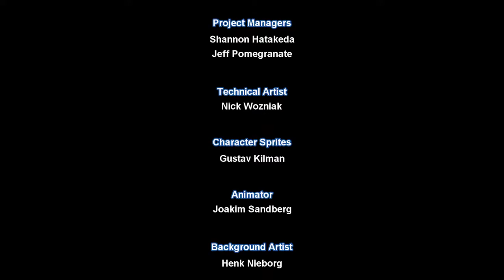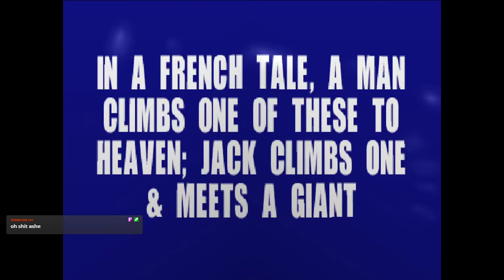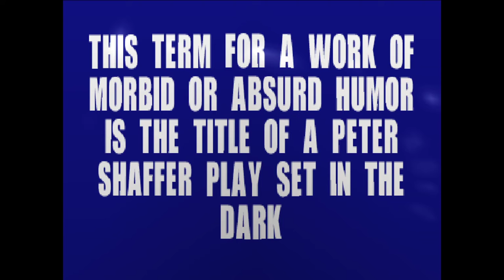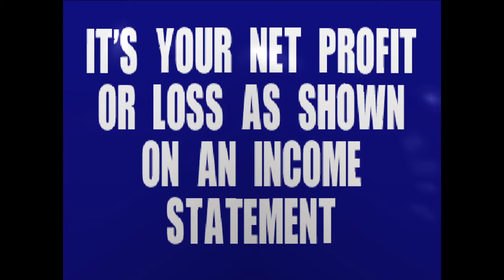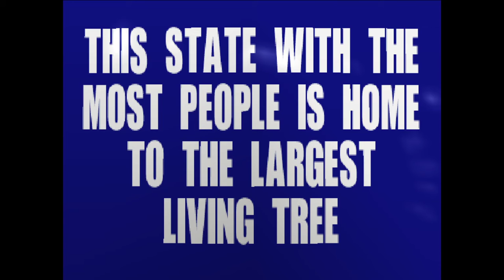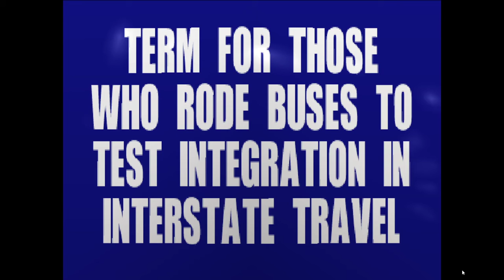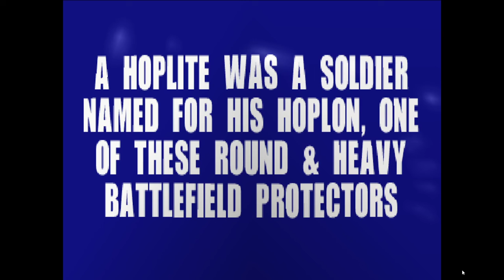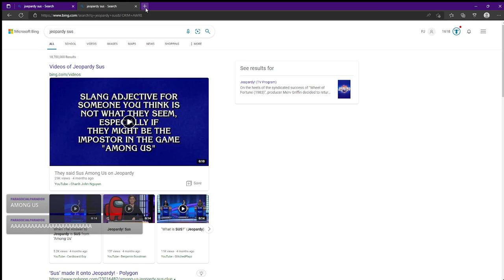Mighty Switch Force/Jeopardy for PS2 | 08/15/2022